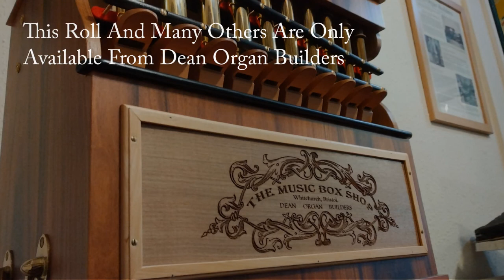Chitty Chitty Bang Bang Selection 20 Note Hand Turned Street Organ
New for 2022 from Dean Organ Builders is the 'Chitty Chitty Bang Bang selection' for 20 note roll playing street organs. Re-live your favourite memories from the classic film with this nostalgic medley featuring such favourites as 'Me old bamboo' 'Chitty Chitty Bang Bang' and 'Truly Scrumptious' as well as many more.

Interested in purchasing a hand turned street organ?

This new hand turned 20 note roll playing organ outfit is perfect to get you up and running in the organ hobby.

A hand turned street organ package for the first time buyer, the charity collector, organ busker / grinder or business looking for a promotional organ.

If you are looking to take your first steps in to the organ hobby then this is a perfect way to be up and running.

We have available this new 20 note street organ package which including the organ, six new rolls and a new organ cart.  This complete outfit enables you to be out in public or just enjoying organ ownership in your own home straightaway.

The organ contains 20 pipes, operated on traditional bellows. You simply insert a roll and turn the handle to play.

Each roll usually has between 3 to 5 tunes and you can purchase even more rolls if required to enable an almost endless library of different music.

The organ has a veneered case with brass pan pipes on show and a traditional scroll design centre motif.  A very portable compact instrument offering a good musical performance and traditional tone.

Light, easy to operate suitable for indoor & outdoor events (where weather permits!)